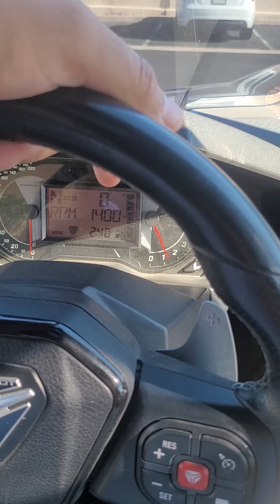Getting the slingshot in Vegas.